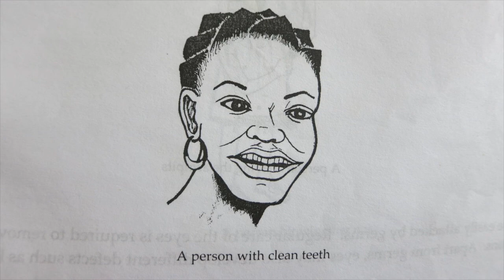administration des ventes - the rebus principle